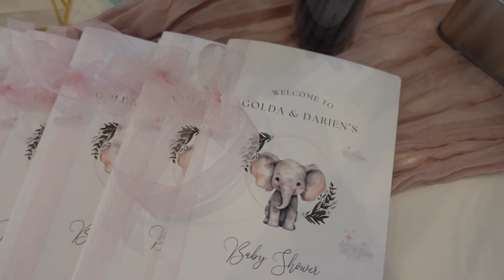Our Baby Shower // spend the day of + a few days after with me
Hi friends, the day has come -- celebrating our BABY SHOWER! I cannot believe it you guys, it honestly feels surreal + now she can be here any day!!

Outfit Details:
- Dress: Club London -- Kaylee, Blush Pink Ruched Strapless Long-Sleeved Split Maternity Maxi Dress

Friends -- pretty please be sure to hit that like button + make sure you are subscribed :) Also, if you want to know when I post, click the notification bell so you never miss a video

Thank you again for all of your support!!

xo,
Golda